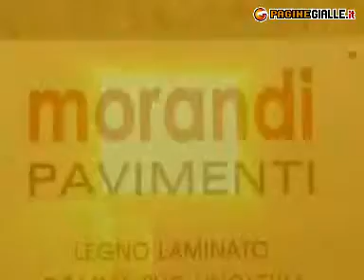MORANDI PAVIMENTI BERGAMO (BERGAMO)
Commercializza ed effettua la posa in opera di pavimenti in legno prefinito a posa incollata e flottante, in laminato, in moquette, floccati, sopraelevati, pavimenti resilienti in gomma, PVC, linoleum, rivestimenti murali vinilici e tessili. Inoltre, sono disponibili passatoie, zerbini a misura in cocco, sintetici e personalizzati ad intarsio, asciugapassi, tappeti industriali antinfortunistici e antifatica, barriere antisporco e antiscivolo. Tutti i prodotti possono essere impiegati in numerosi campi, come: abitazioni, ospedali, scuole, uffici, industrie, impianti sportivi e altro.